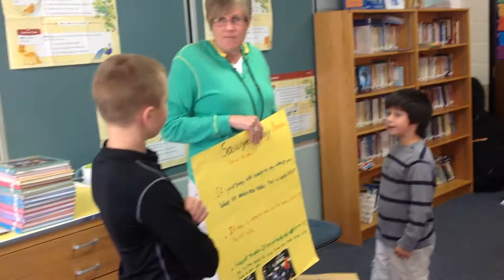Sawyer Elementary School Buddy Benches News update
Ames Community School District news - Sawyer Elementary Buddy Benches
After several weeks of preparation, small groups of Sawyer students who have trained to be Buddy Bench Experts made presentations in all the classrooms on how to use a Buddy Bench.